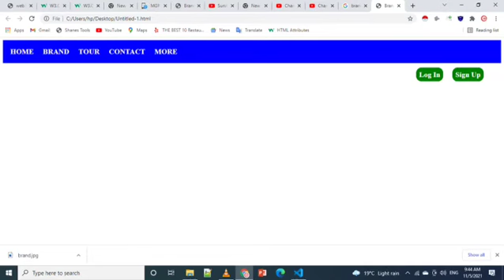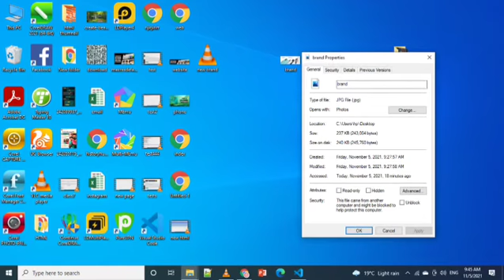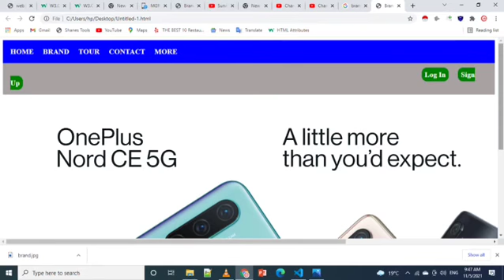HTML new webpage create part 2##new